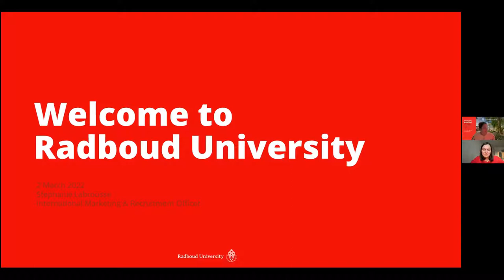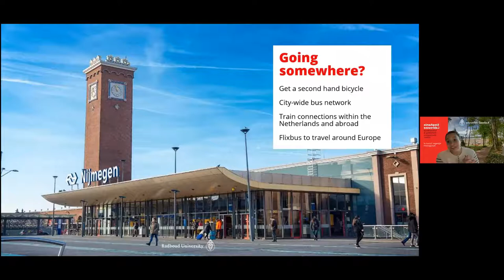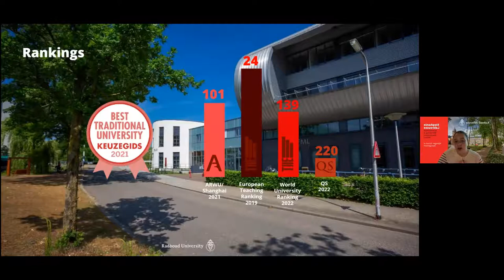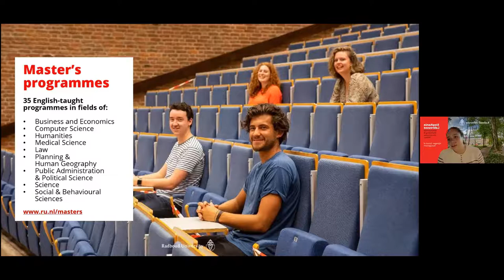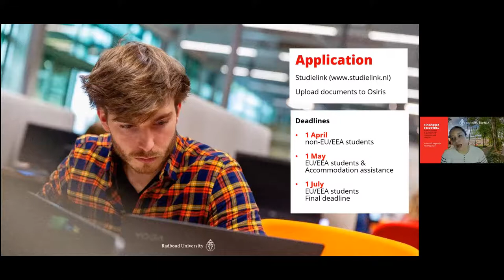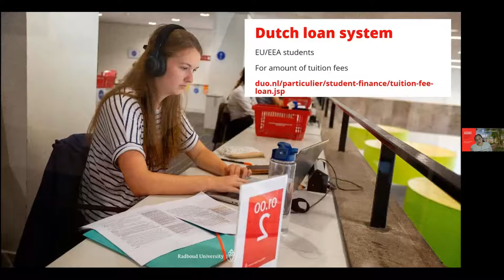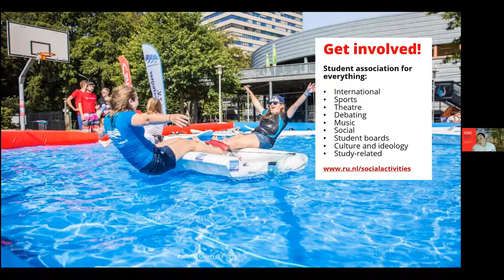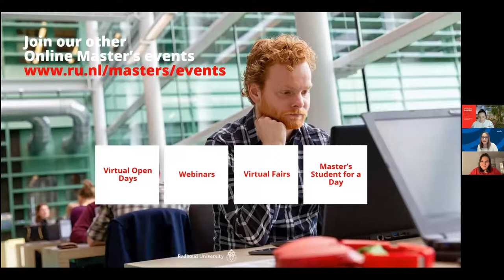Study in The Netherlands - Radboud University